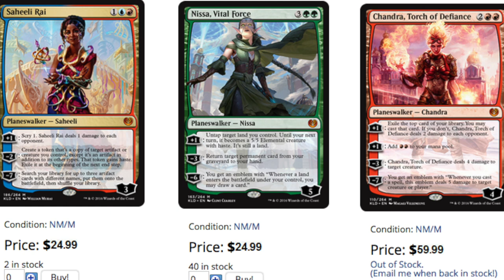$$$ Kaladesh Planeswalker Are Too Expensive!!!